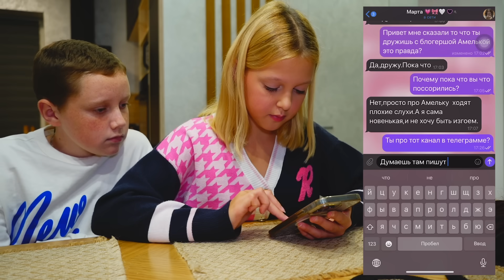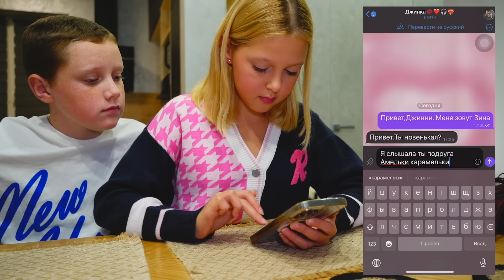АМЕЛЬКА ПРОВЕРЯЕТ ПОДРУГ!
Думаю про каждого из вас ходили слухи в школе или в компании друзей!
Вот и про Амельку прошел слушок, что она воровка, поэтому друг отвернулся от нее и избегает!

Амелька предстоит не легкая работа. Она узнала, что сплетни распускает кто-то из ее подруг, теперь осталость только узнать  кто это?
Амелька проверяет своих подруг на верность!

Скорее смотри наш новый ролик до конца! Если и тебе понравилось видео, напиши нам свою реакцию в комментариях!